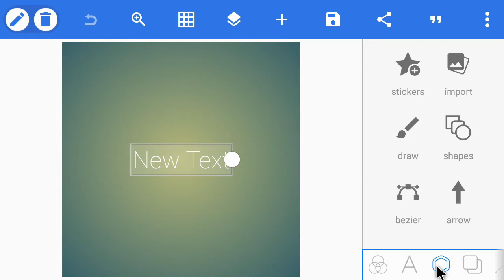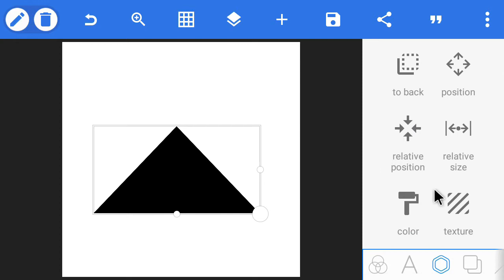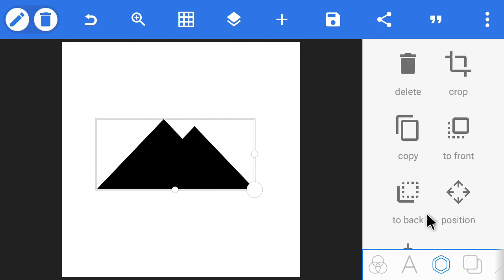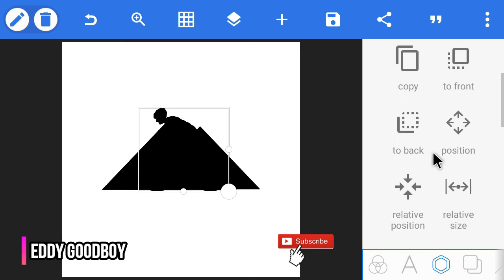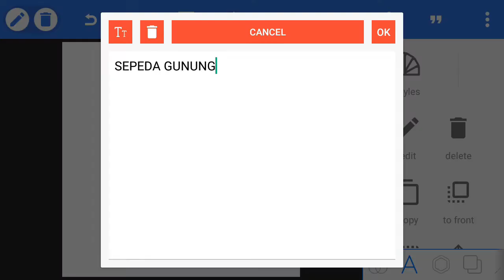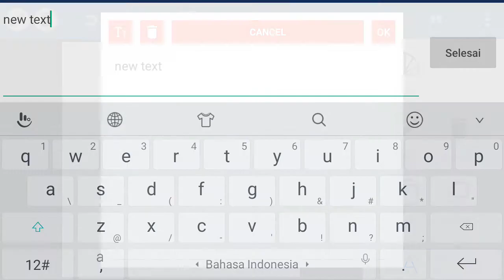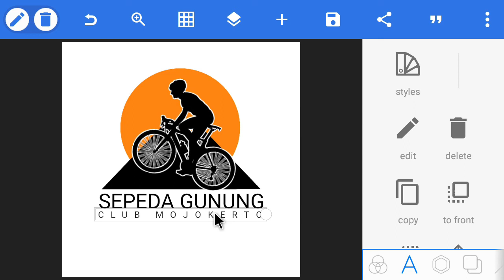Membuat Logo sepeda Sendiri di android-Sepeda Gunung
Sekarang Lagi banyak nih Sepeda di jalan jalan ,banyak orang Ingin bersepeda Di masa Pandemi seperti ini
Nah bagi kalian bisa mencoba membuat logo untuk sepeda sendiri Di android
Bisa kalian coba dengan mengikuti Tutorial Di dalam Video ini